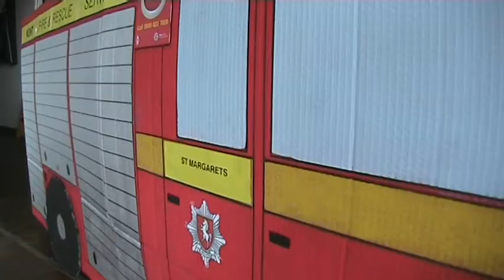Fire Shout To Pram Race.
St Margarets Firefighters Responding To Annual Charity Pram Race.
Hours To Build, Destroyed In Seconds!